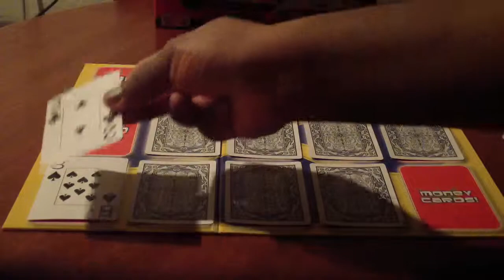Card Sharks Showdown Season 2 Episode 24 Alex Panter Part 3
Alex Panter is automatically in the Tournament of Champions for winning that match. Now, he is up to $68,200. Can he crack the $100,000 mark by winning $32,000 in the Money Cards! Let's find out!